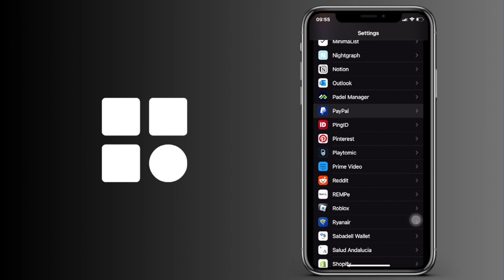Cómo quitar el acceso a tus contactos a la aplicación de PayPal en tu iPhone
Cómo desactivar el acceso a tus contactos a la aplicación de PayPal en tu iPhone